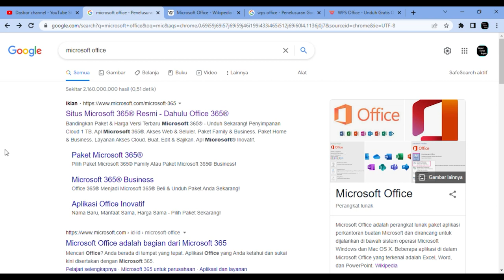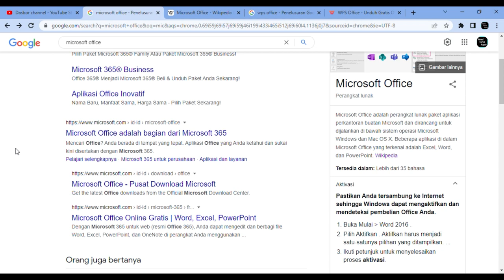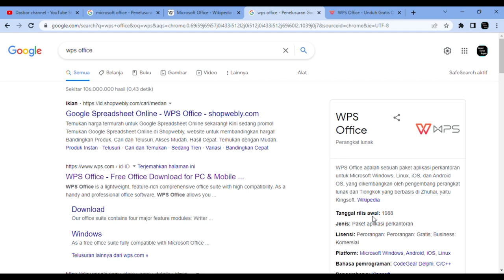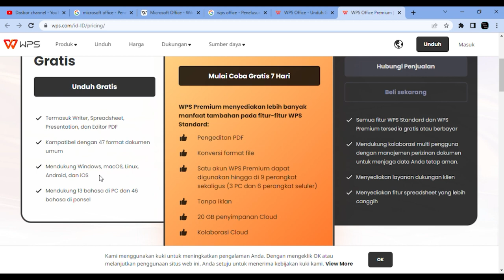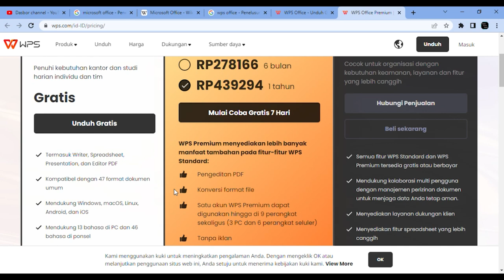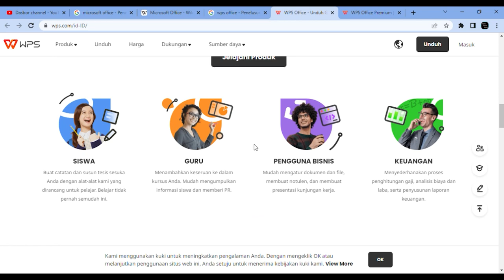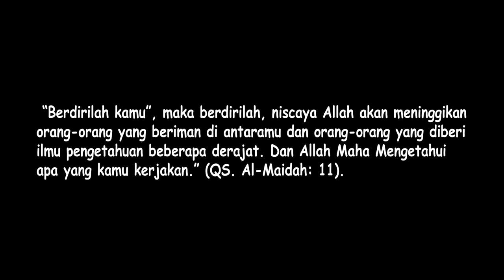Microsoft Office Terbaru di Wajibkan Berlangganan? Ini Software Alternatifnya. Gratis !!